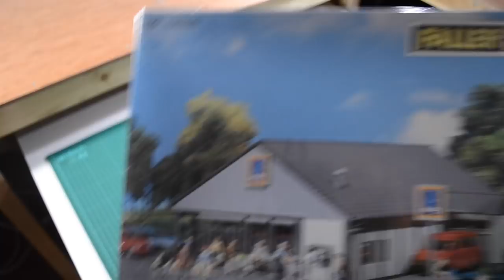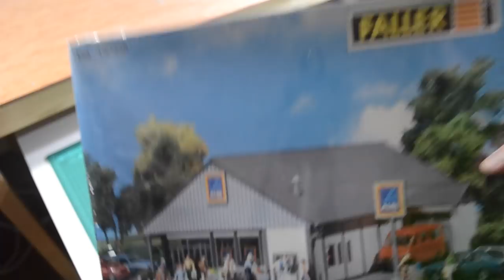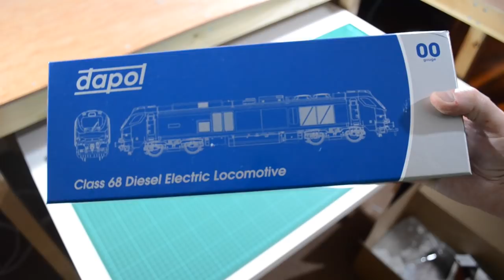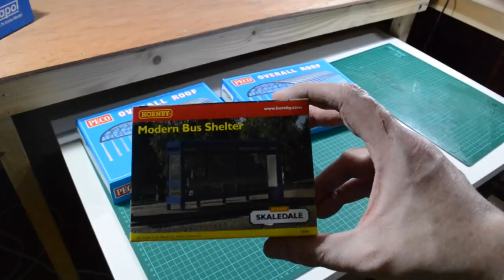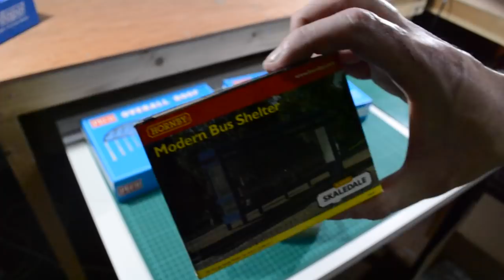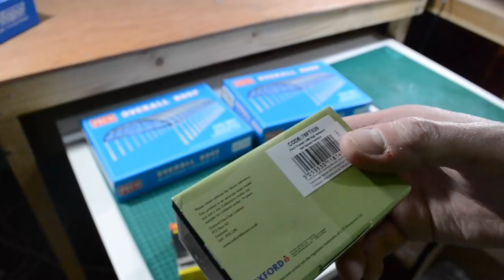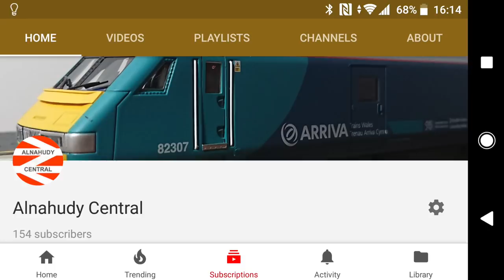Alnahudy Central Episode 2 - Modern Image Model Railway - Christmas 2017 Haul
A quick video from Alnahudy Central showing the wonderful gifts received from 2017 Christmas. Featuring, Class 68 Dapol Loco, Faller Aldi and more